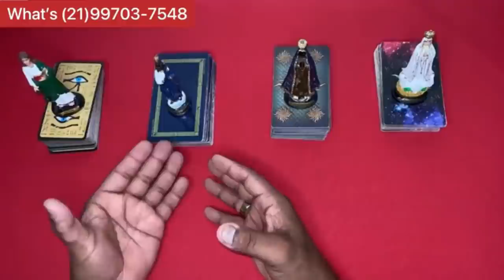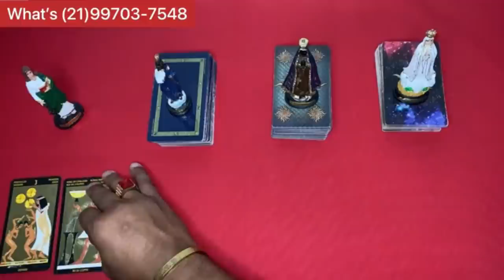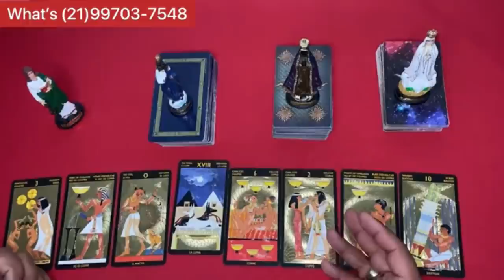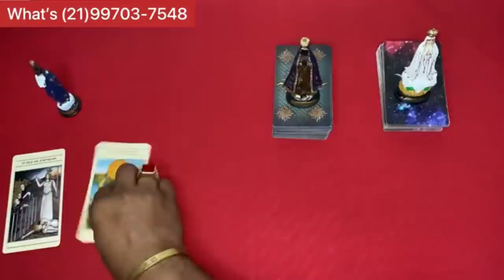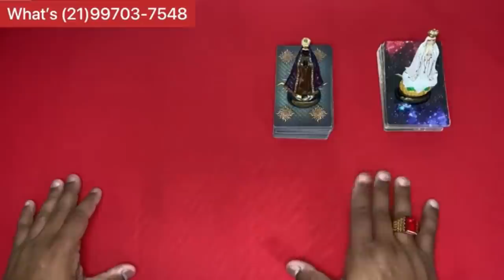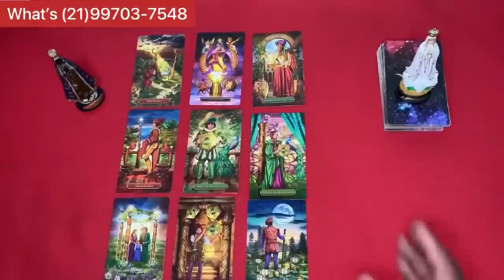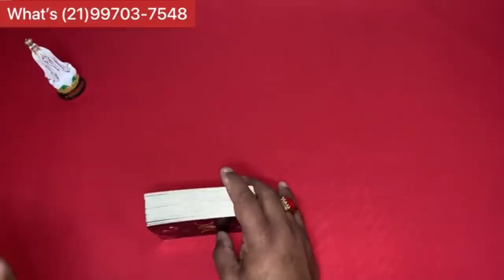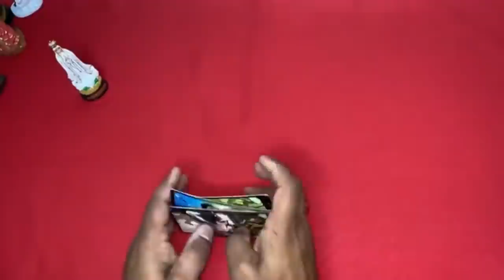🔄 UM REBOLIÇO ESTÁ ACONTECENDO NO CORAÇÃO DE ALGUÉM QUE VAI SE DECLARAR PRA VOCÊ! 🌟 TAROT ONLINE!